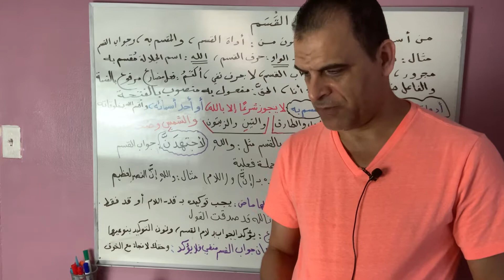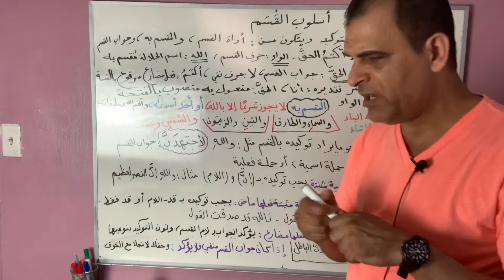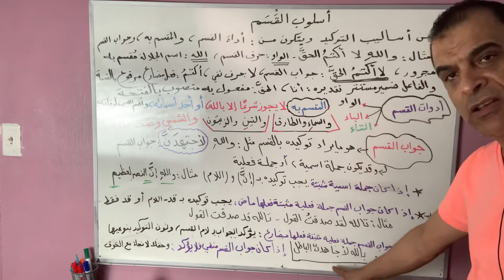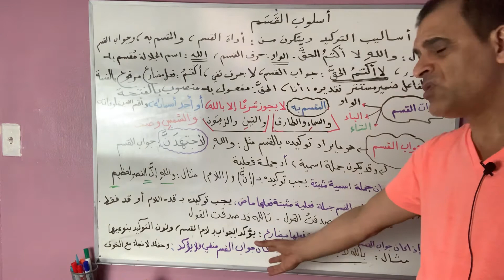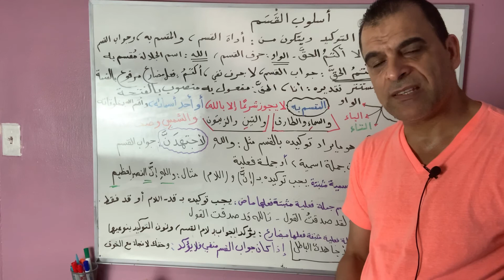أسلوب القسم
أسلوب القسم يتكون من: حرف القسم المقسم به جواب القسم